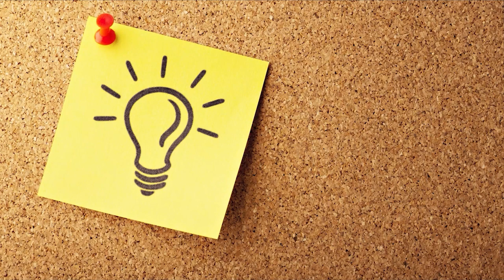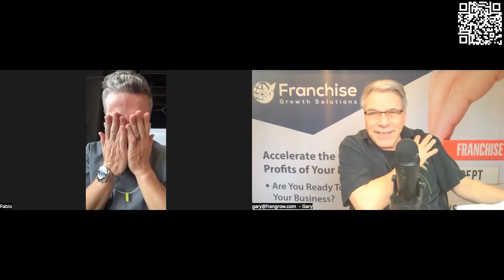WHAT ADVICE CAN YOU GIVE TO RESTAURATEURS DEALING WITH LABOR SHORTAGES & OTHER TEAM BUILDING ISSUES?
MasterMind Minutes- One Guest, One Question, One Expert Answer in Minutes not Hours.

Today we have Celebrity Chef and Food Network Star Fabio Viviani sharing his experiences and advice with restaurateurs who may be struggling with labor shortages/issues?   Viviani is also the founder of the franchised business JARS

JARS by Fabio Viviani was founded in 2021 by culinary visionary and chef Fabio Viviani, JARS is a gourmet quick serve dessert franchise featuring an elaborate assortment of classic desserts from around the world in a single-serve jar. JARS has reimagined the way people experience dessert with a menu that celebrates indulgence, creativity, and flavor.

to learn about franchising your business